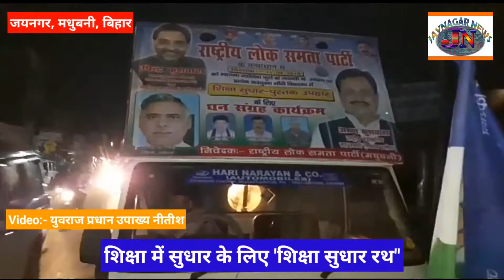क्या भाजपा का साथ छोड़ेगी रालोसपा? शिक्षा सुधार हेतु जयनगर में रालोसपा द्वारा भिक्षाटन और रथयात्रा।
जयनगर, मधुबनी, बिहार, भारत